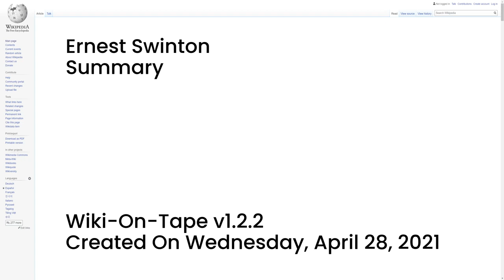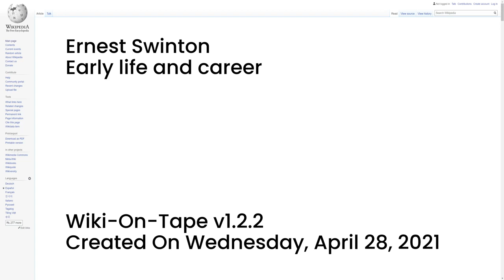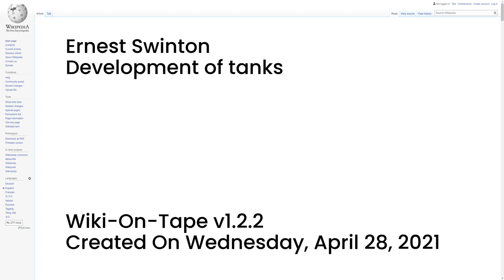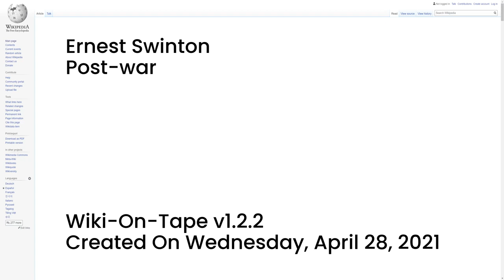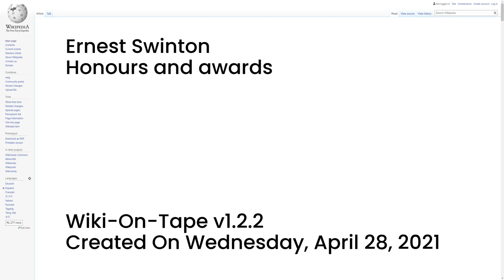Ernest Swinton (v1.2.2)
This video's topic: Ernest Swinton.

This video was made using Wiki-On-Tape v1.2.2 on Wednesday, April 28, 2021.

00:00:00 -- Intro
00:00:14 -- Summary
00:00:50 -- Early life and career
00:02:26 -- First World War
00:02:52 -- Development of tanks
00:06:11 -- Post-war
00:07:10 -- Family life
00:07:35 -- Honours and awards
00:08:22 -- Outro